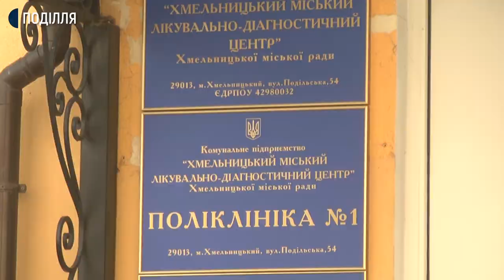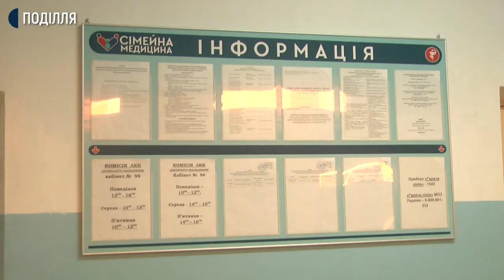Хмельничан просять скасувати планові візити до сімейних лікарів. За потреби звертатись телефоном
Планові візити на період карантину у Хмельницьких міських поліклініках та амбулаторіях перенесені, каже директор КП Хмельницький міський лікувально-діагностичний центр Людмила Слободяник.